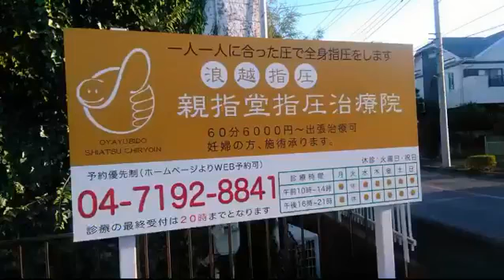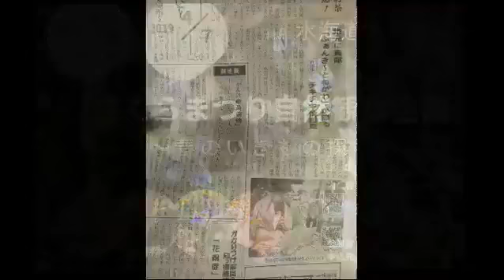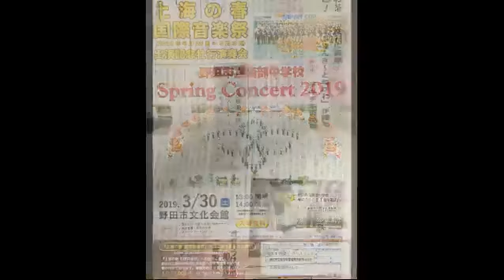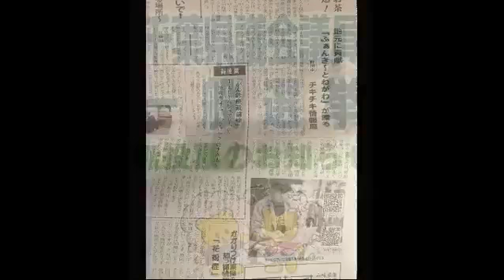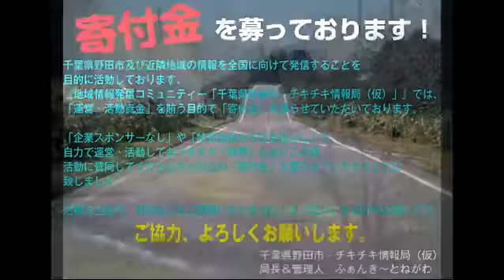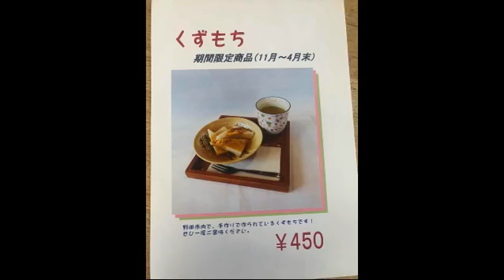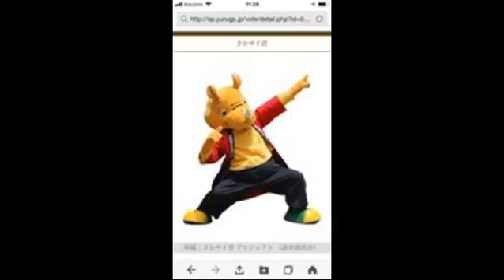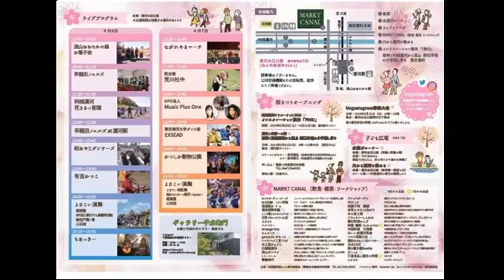【4/1（月）放送回】 ラジオDJスタイルFacebook LIVE配信番組 千葉県野田市・チキチキ情報局（仮）on Facebook LIVE 管理人の独り言「夜はともだち（夜とも）」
千葉県野田市の美味しいもの情報、お店情報、
イベント情報、メンバー割引特典情報等、
お得感モリモリのNOWな生放送情報番組です！！

【4/1（月）放送回】

ラジオDJスタイルFacebook LIVE配信番組
千葉県野田市・チキチキ情報局（仮）on Facebook LIVE
管理人の独り言「夜はともだち（夜とも）」

＊生放送視聴は上記から！